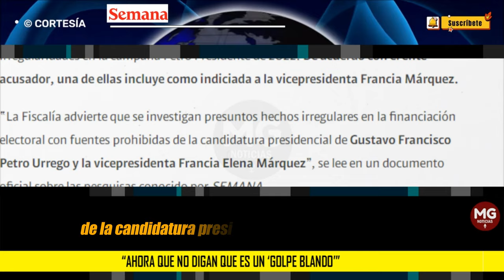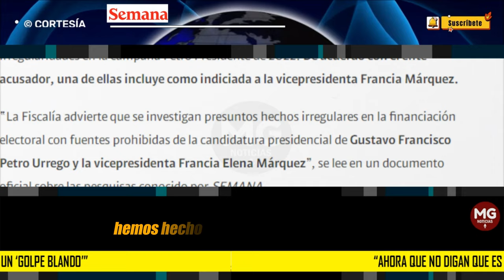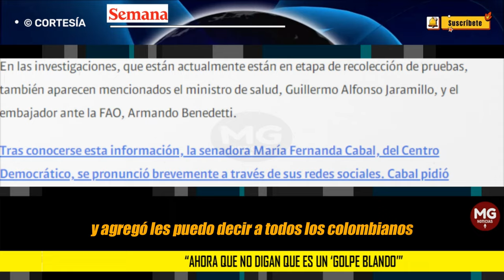"AHORA QUE NO DIGAN QUE ES UN GOLPE BLANDO" 🎯 Cabal tras investigación de la Fiscalía por campaña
“Nada sorprende. Ahora que no digan que es un “golpe blando” o una persecución. Que la justicia actúe”, expresó Cabal en la red X(Twitter).
CONFIDENCIALES SEMANA